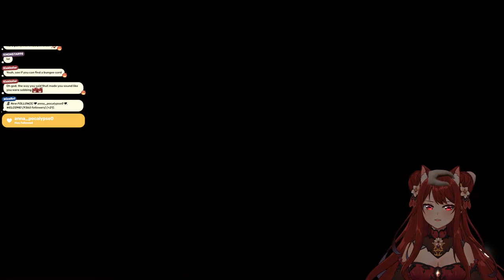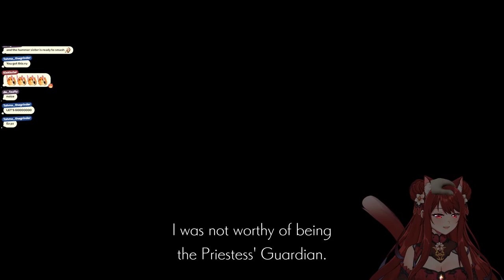【ENDER LILIES】IM A STAND USER!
As a huge fan of hollow knight I am HYPE FOR THIS GAMMEE

Oshi Mark 🔥✨
General
Art

Credits
Please check twitch channel for the credits! ❤

🔥 Channel Rules
- Be Kind to one another
- No self promoting in chat.
- No Racism | Politics
- Try to Avoid Sensitive Topics
- Please avoid personal questions!
- Please avoid talking about other streamers unless I mention them
- Please no BACK SEAT gaming.
- Please avoid Trauma Dumping. We are just here to chill and be comfy :)